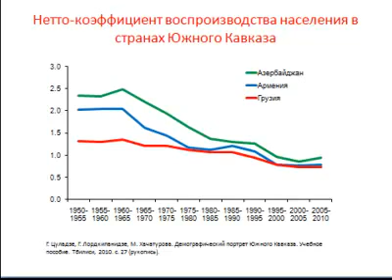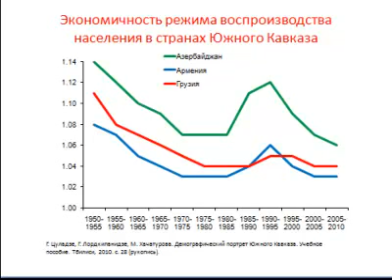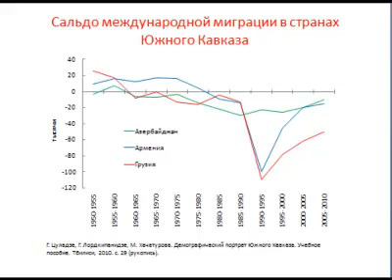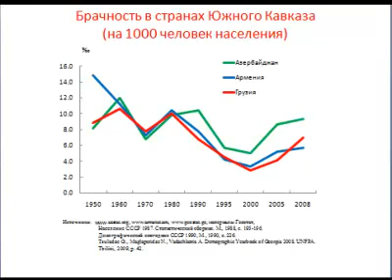Г. Цуладзе, Демографический портрет Юж. Кавказа IX (2)